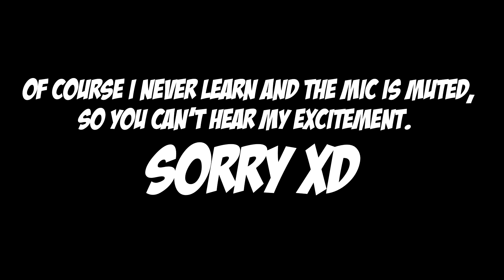Opening the Wild Bundle!!!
Stream Schedule:
SUN: 9PM - 12AM
T: 9PM - 12AM
TH: 9PM - 12AM
F: 9PM - 12AM

*TIMES ARE IN PST.

Outro Template created by: Official Motions